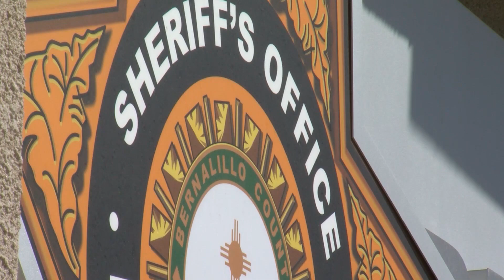Man arrested for pulling a gun on people dumping trash near home in Bernalillo County